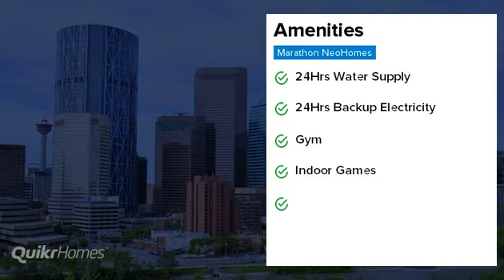Marathon NeoHomes | Bhandup West | Mumbai | Apartment tour | Quikr Homes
Know more about Marathon NeoHomes: Marathon NeoHomes is a luxurious residential Apartments project in Bhandup West, developed by Marathon Realty Pvt Ltd.. Marathon NeoHomes offers  Apartments with affordable prices. The project spreads over an area of 0 acres that consists of 500 units. Marathon NeoHomes provides world-class amenities  It is one of the best investments in Residential properties in Bhandup West, Marathon Realty Pvt Ltd.. There are various benefits of living in Marathon NeoHomes Apartments as it provides with all the nearby major utilities such as schools, colleges, hospitals, supermarts, parks and recreational centres. Marathon NeoHomes is one of the best investments in Residential properties in Mumbai."